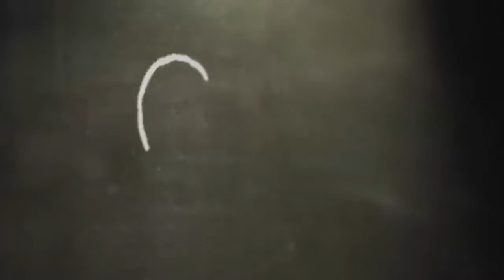Welcome To iMogul TV!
Hello and Welcome to iMogul tv! My name is April Ray CEO/Founder of the Introvert Mogul.com.

This is a place where we discuss things pertaining to Business, Beauty and Branding.

I am an introvert entrepreneur using the internet to build my business while successfully avoiding the stress of offline marketing.

I’ve been in the Marketing and Finance industry in corporate America for over 20 years. I took that experience online and learned the ins and outs of internet marketing.

I grew up in the Network Marketing world. My father was a distributor for a well-known company. I caught the entrepreneurial bug hanging around my dad.

With some struggles along the way as I got to know myself as an introvert and how that effected my ability to build my business, I learned that my problem was not about being an introvert at all but about my own self-image…

I will be sharing some of these epiphanies with you here.

When I discovered online marketing as a way to grow my network marketing business I was hooked. I found a place where I could thrive and be just as successful as my extrovert counterparts.

Branding was the key to my success and I will be providing helpful tips to get your brand up and running.

Yes, network marketers need to brand too!

Lastly… I’m an anti-aging fanatic! Lol!

I didn’t start my business until I was in my early 40’s, now at 50, I'm always working to stay looking as good and healthy as possible for as long as possible.

I hope that you get some value from the content here.